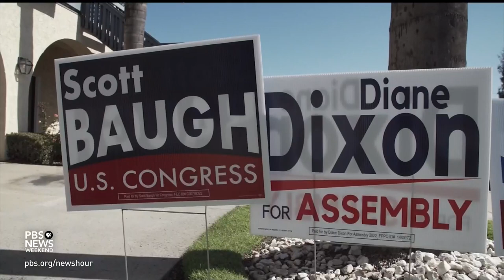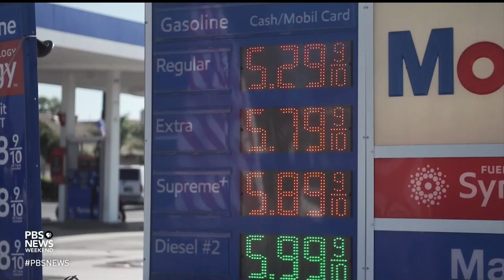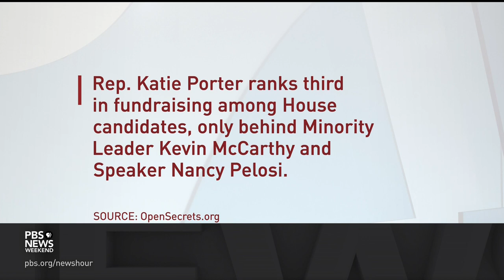In California’s redrawn 47th district, the House race is a toss-up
If Republicans want to gain control of the House of Representatives, a district like California’s 47th is one they’ll need to flip. Pollsters consider the race there a toss-up as Democratic incumbent Rep. Katie Porter runs for re-election in a vastly redrawn district against Republican Scott Baugh. Geoff Bennett reports from California and speaks with both candidates.